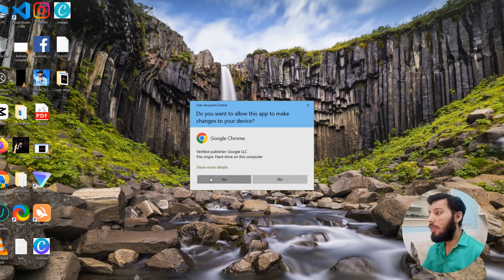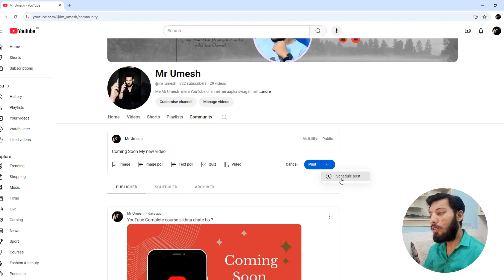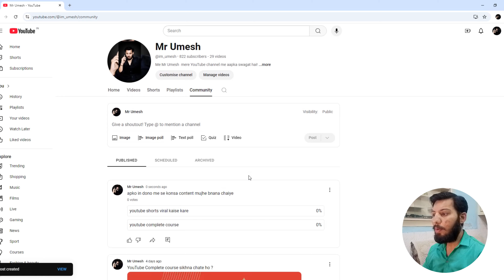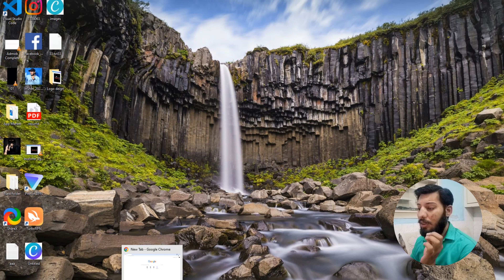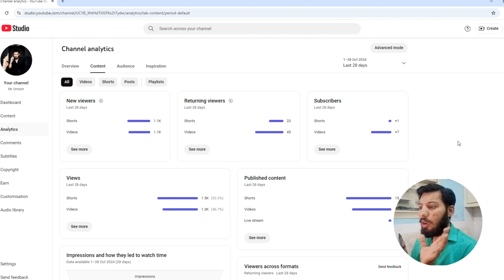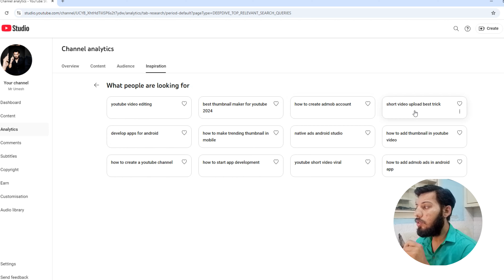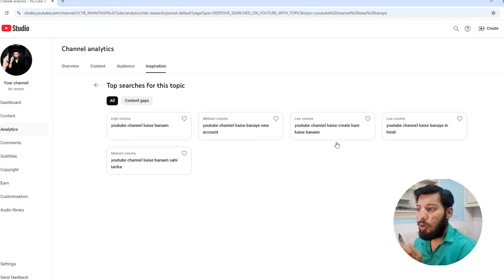How to Content Strategy for YouTube | Text Poll & Images Poll Mr Umesh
In today's video, let's see what is the content strategy for a YouTube channel and how to find trending topics in detail, step by step YouTube complete course from beginner to advanced!

FOLLOW ME ON:
▶️ Main Channel:   @themrumesh
🎦 Shorts Channel:  @MrUmeshShort

Mr Umesh
From - India